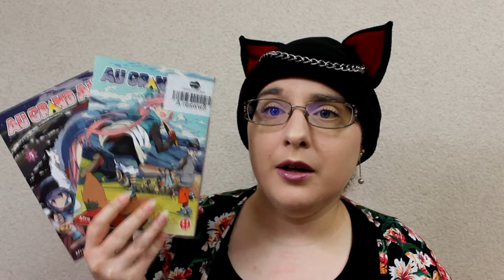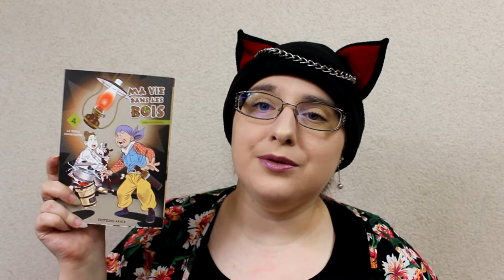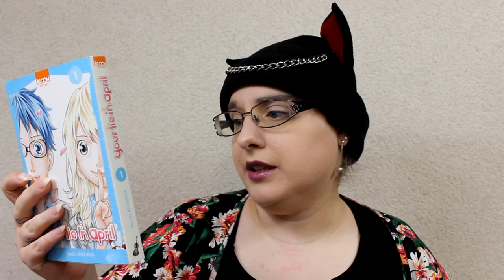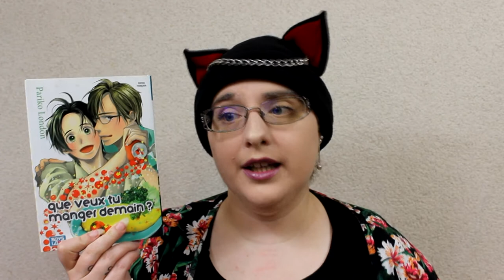Vais je y arriver !! 0-0 // pile à lire pour mai //